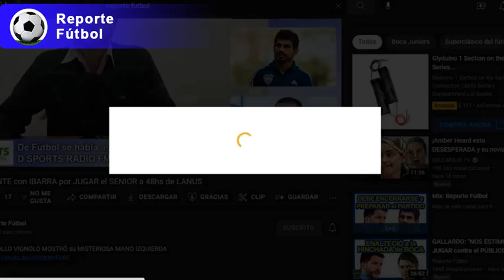FANTINO LIQUIDÓ a VIGNOLO por la PELEA de PAGANI y DISTASIO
✅ ¿Necesitas ayuda con alguno de los siguientes servicios?

⚽ Publicidad en Reporte Fútbol
🖥️ Páginas Web
📈Dominios y Hosting